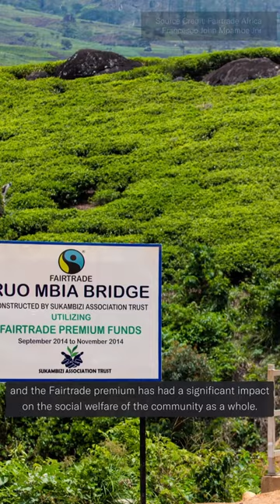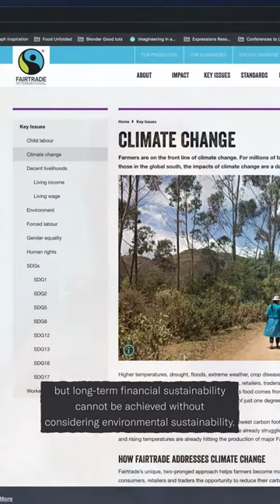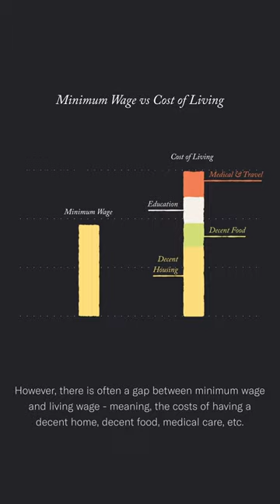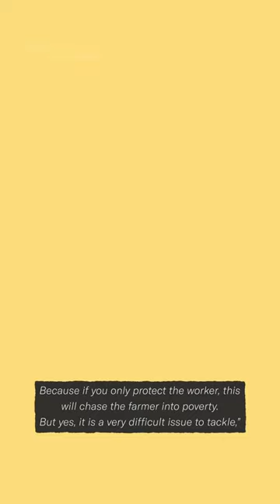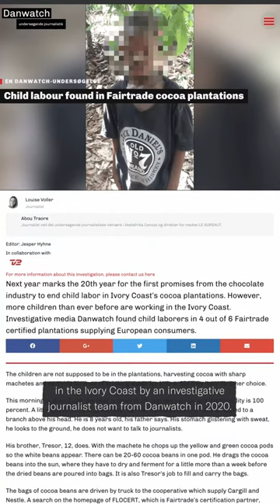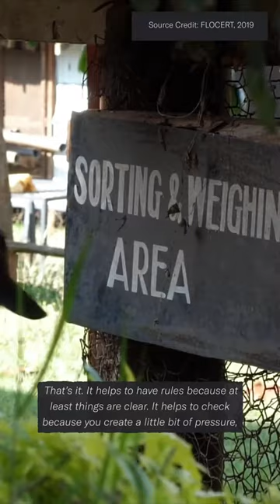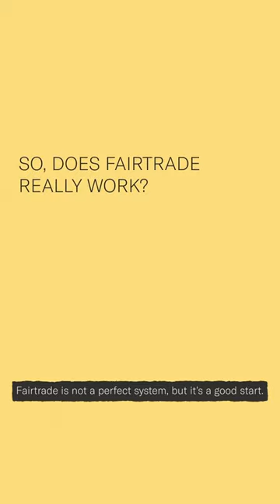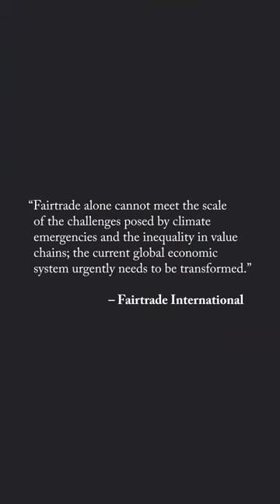Is Fairtrade Really Fair? | FoodUnfolded Explains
Does Fairtrade actually work? Is Fairtrade really fair? We're happy to report: yes! Though, not without limitations. This is our critical take on Fairtrade, where we breakdown the advantages and limitations of the Fairtrade system.

Produced by Jane Alice Liu
Motion Graphics by Jamie Burton